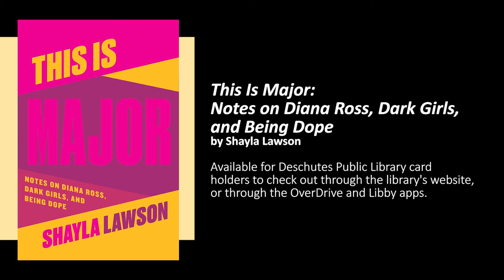Your Next Book: Carly Recommends "This Is Major"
Watch for weekly book recommendations from Deschutes Public Library staff. You might just find Your Next Book! This week, Carly recommends Shayla Lawson's "This Is Major: Notes on Diana Ross, Dark Girls, and Being Dope." You'll find it at your library